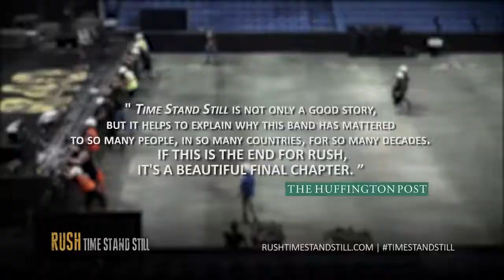Rush - Time Stand Still Documentary DVD/Blu Ray Promo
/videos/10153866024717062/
In May 2015, Rush went out for a 40th anniversary tour and it was rumored that it may be their last tour of this kind. This might actually be the end of their life on the road. Rush | Time Stand Still is a documentary which covers the R40 tour and the special relationship Rush have with their devoted fans. Exclusive behind-the-scenes access to the band and crew throughout the tour provide the raw and vivid emotional undertones of this feature-length film. At the core of the film are Rush’s devoted fans. Their undying devotion and their quirky sense of ownership are on full display as the R40 tour comes to a crescendo in Los Angeles.

Personal stories highlight the importance Rush holds in their lives and the lasting impressions of their extensive catalog. For Rush, they are quick to acknowledge the role their fans have played in their success, which makes this tour so difficult. Candid interviews with Geddy Lee, Alex Lifeson and Neil Peart bring the film to an emotional conclusion for a band who built their career the old-fashioned way. One show at a time.

RushCon is the largest North American gathering of fans celebrating the music of Canadian rock band, Rush.

Once a year, fans from all over the world gather for several days of activities such as games, a charity auction featuring rare and collectible band memorabilia, a tribute band concert, important guest speakers from inside the band's inner circle and much, much more!

RushCon is a by-the-fans, for-the-fans event where folks have an opportunity to raise money for an important charity whilst having an amazing time learning more about the band, getting to know each other and connecting with other fans from around the world. Over the past 15 years, RushCon members have formed life-long friendships and bonded over their fondness of this band.

It's a tremendously fun, informative and exciting series of events where fans are able to spend a weekend experiencing all the sites and sounds of Rush and simultaneously catch up with old friends who'll make you feel like you're not the only kid in the room who can recognize an odd time signature.